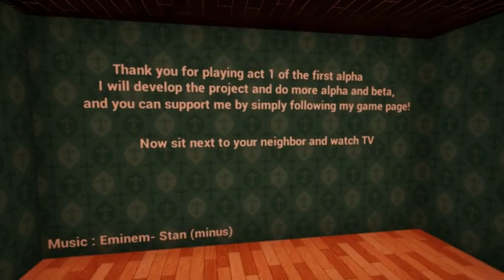Hola Bro - CURSED HELLO NEIGHBOR FANGAME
Crazy stuff, dunno what to think about it.